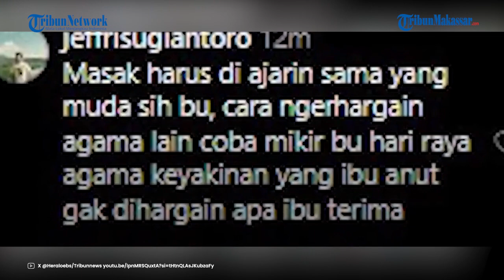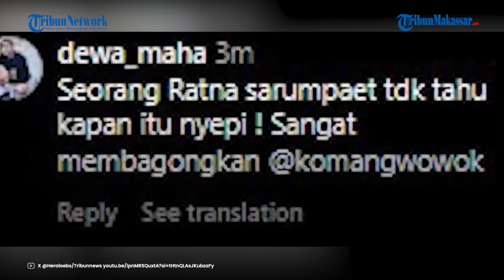Ratna Sarumpaet Penyebar Hoaks Kini Berulah Lagi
TRIBUN-TIMUR.COM - Aktivis sosial, Ratna Sarumpaet diduga berkeliaran memakai mobil disaat perayaan Nyepi di Bali.

Lokasi kejadian ini saat Ratna bersama seorang pria melintas di Jalan Pantai Berawa, Desa Tandeg, Kecamatan Kuta Utara, Badung Bali pada Senin (11/3/2024).

Dilansir dari Kompas.com, Bendesa Adat Tandeg, I Wayan Wartana mengatakan Ratna keluar dari penginapannya sebab hujan dan ingin mencari ATM terdekat.

Ratna juga mendapatkan informasi bahwa hari raya Nyepi sudah lewat.

Wartana menyebut Ratna bersikap kooperatif saat diadang pecalang atau aparat keamanan desa adat setempat.

Narasi: Adinda Nurul Mentari / Arny
VO: Rina Apriyana AR
Vp: Hasma Qadri